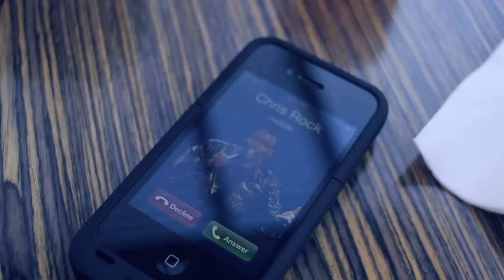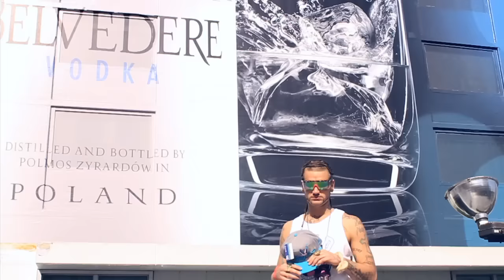RiFF RAFF & GHETTY - BATH SALTS (Official Music Video)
RiFF RAFF

GHETTY